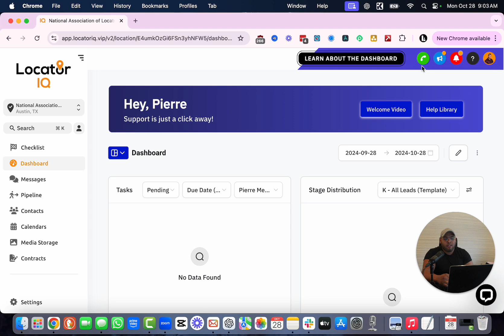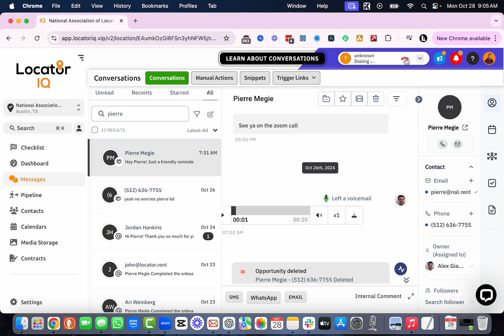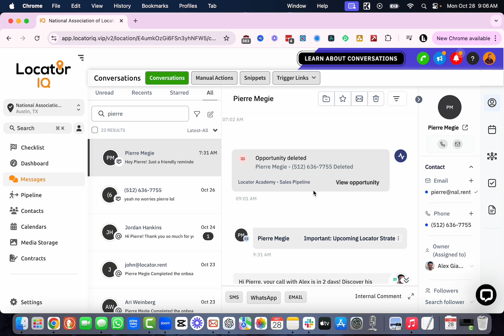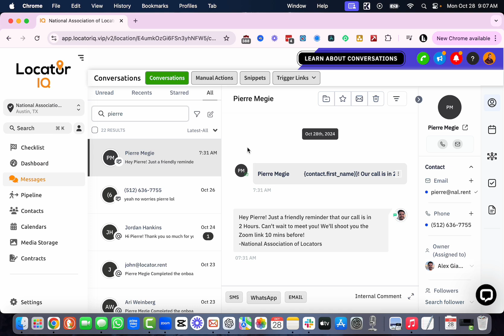How To Call Clients Using Your CRM & Auto-Record For Collections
LOOK: You can now call leads directly in IQ & auto record it!
You can call leads using your IQ number, upload a nice voicemail and have the calls auto record and save into the leads conversation for so many benefits! Check out the video.

💰 Also keep in mind, if you refer IQ to anyone in the world, we pay you a recurring lifetime 25% commission every month! That's huge.

🔥 MY FAVORITE THINGS:

📚 Read Books Easy! FREE 30 Day Trial (Audible Plus)

🎥 MY STUDIO GEAR:

My Sony Camera:

My Sigma Lens:

My Main Mic:

My 2nd Mic (Michael Jackson’s Choice)

My Wireless Mic (Outdoors)

Mic Boom Arm + Built in XLR Cable:

MOST Affordable (Mic + Receiver + Headphones)

Can’t Afford Camera? Start With 4k Webcam:

🎥  Full Home Studio Equipment: